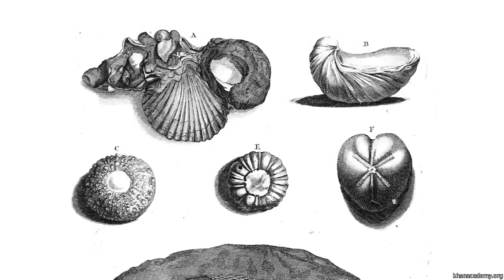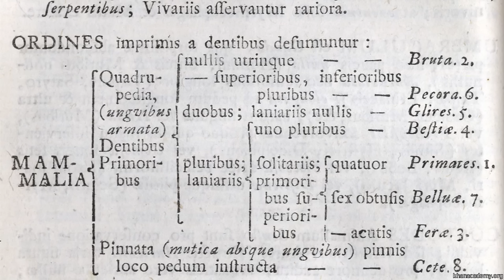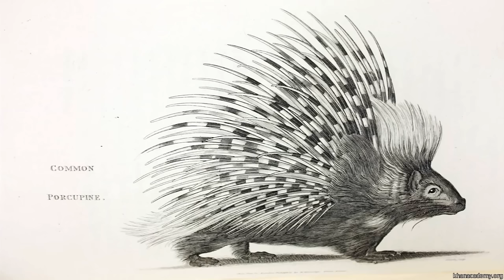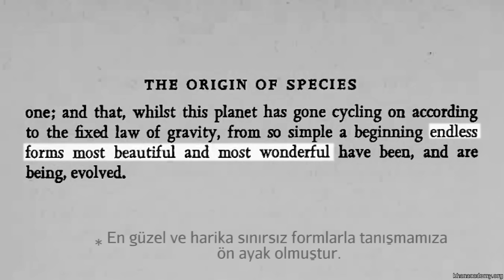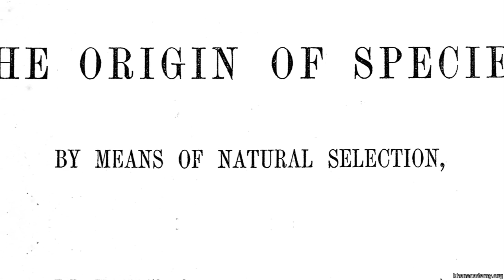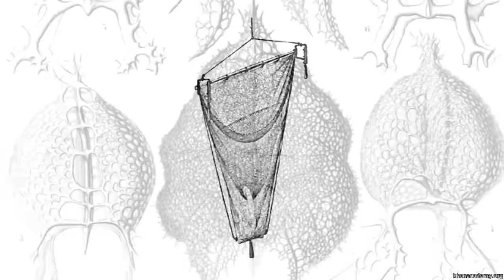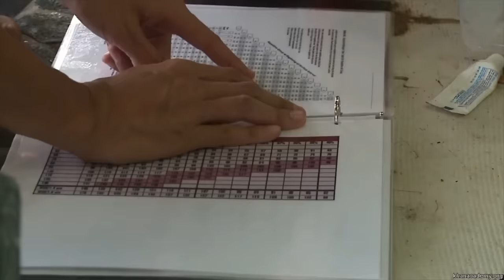Biyoçeşitlilik İçin Keşif Yolculukları (Biyoloji)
Biodiversity Expeditions Past and Present